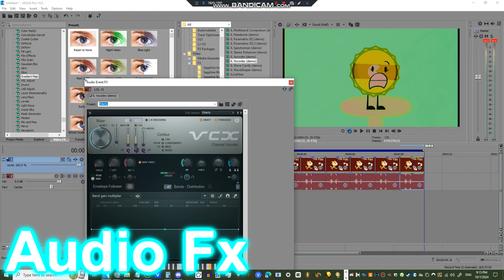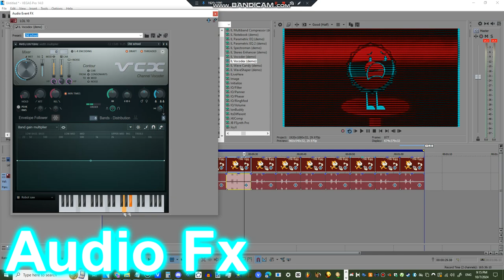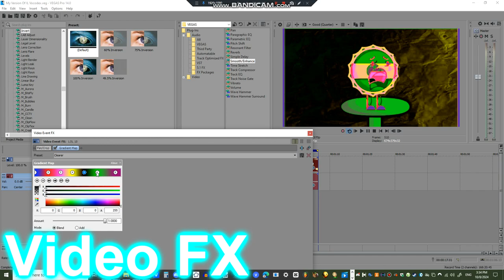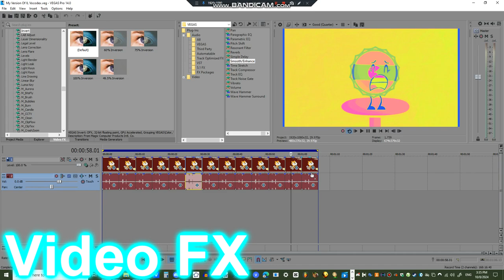How To Make MV Of IL Vocodex Effects